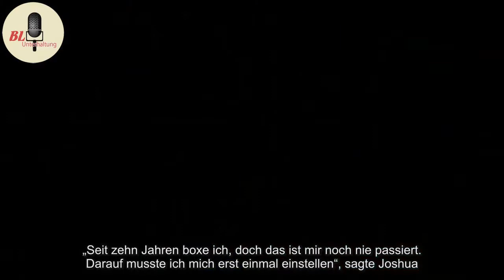Dieser Boxer elektrisiert England wie einst nur die Beatles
Dass dieses T-Shirt so unverschämt oft über den Ladentisch gehen würde, überraschte selbst Anthony Joshuas Merchandisingteam. Dabei hatte der Vermarktungschef schon einige Tausend der begehrten Kurzarmhemden mehr als geplant geordert. Als hätte er den Run auf das schlichte Baumwolltrikot geahnt. ...